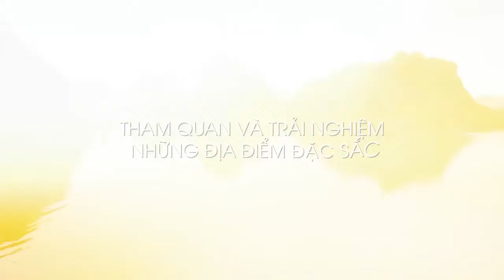Official CẢ NHÀ DU LỊCH – GẮN KẾT TÌNH THÂN!